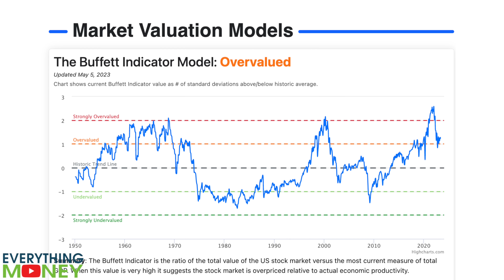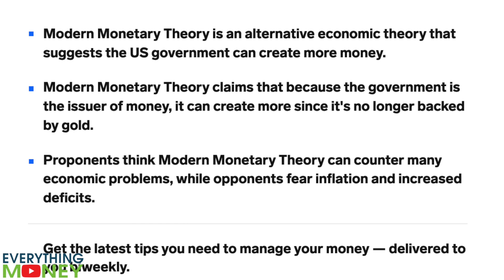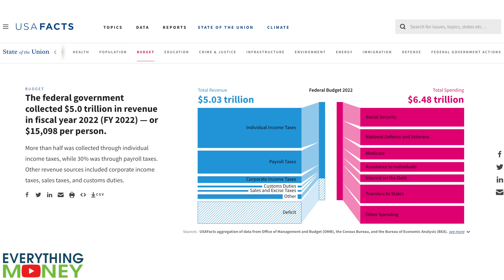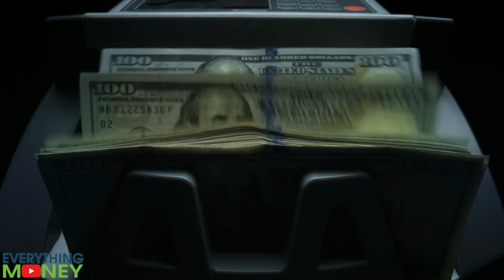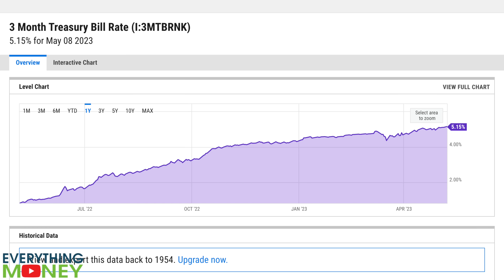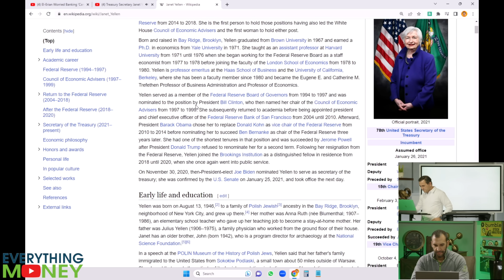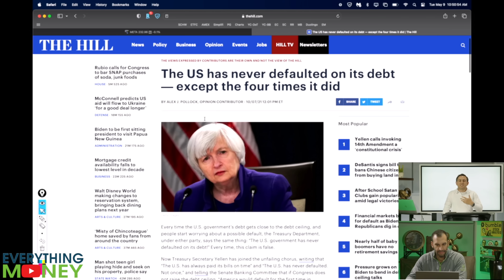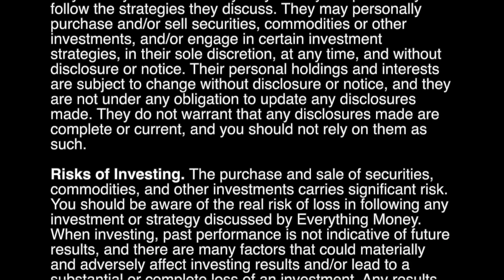Janet Yellen's Issues DIRE WARNING About Economic Catastrophe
Janet Yellen reaction in today's video!

Paul Gabrail and Mo Hussein react to Janet Yellen issues dire warning about economic catastrophe. Will the debt ceiling be raised?

🚨Join EM Risk Free! Get started now with the EverythingMoney.com software + community and begin confidently investing today!

0:00 Yellen on the debt ceiling
0:48 Modern monetary theory
3:02 Government inefficiency
6:40 Yellen wants the debt ceiling raised
8:00 Both sides want the same thing